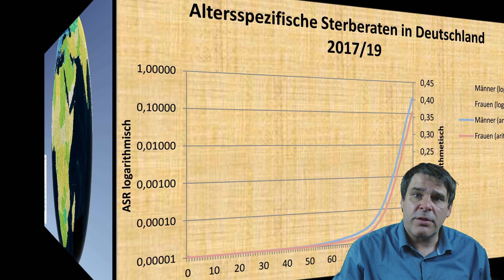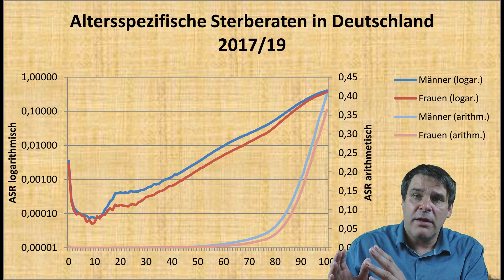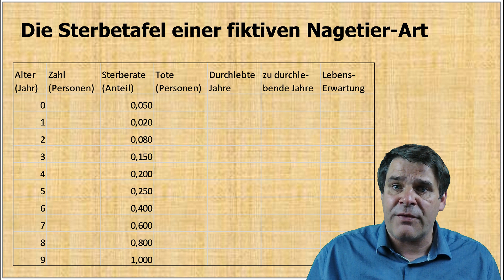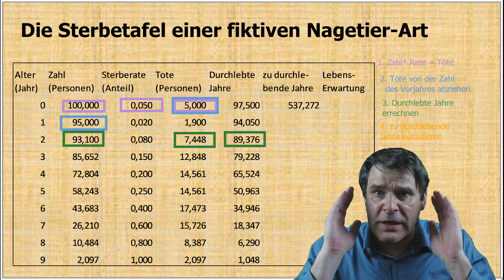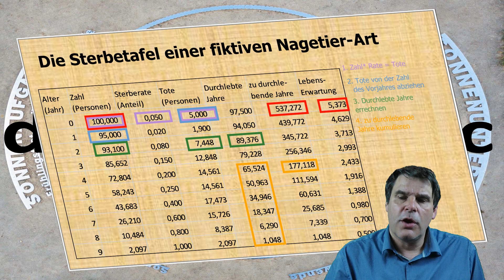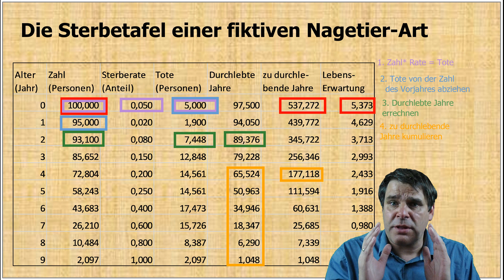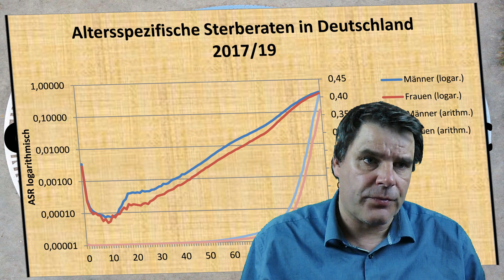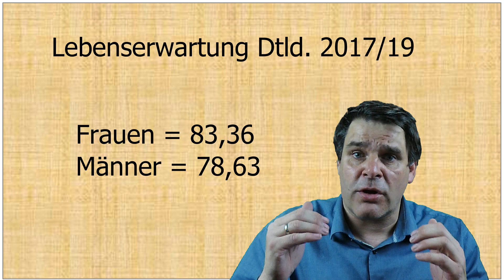Lebenserwartung und Sterbetafel: Berchnung und Anstieg der Lebenserwartung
Die Sterbetafel ist die mathematische Vorgehensweise, um aus den altersspezifischen Sterberaten, der Wahrscheinlichkeit in jeder Altersstufe zu Tode zu kommen, die Lebenserwartung zu berechnen. Wegen dieses zusammenfassenden Charakters der Lebenserwartung ist dieser etwas künstliche statistische Wert der führende Ausdruck um die Mortalität eines Landes auszudrücken.